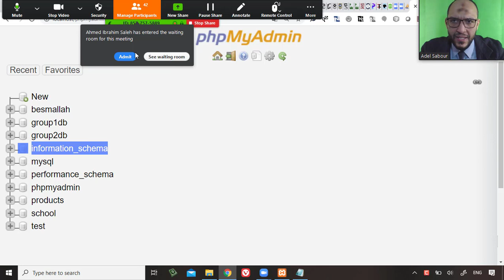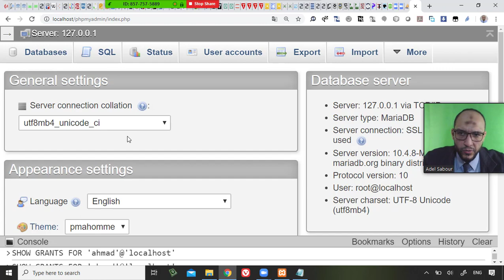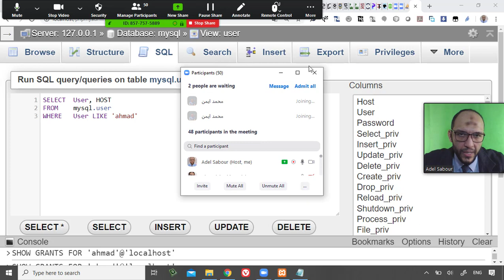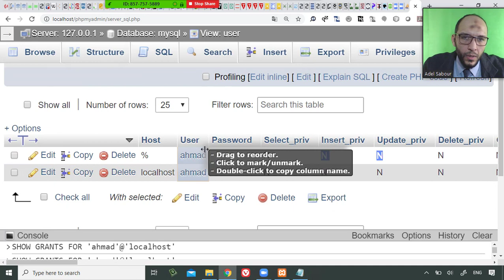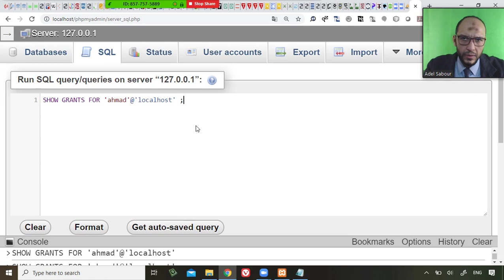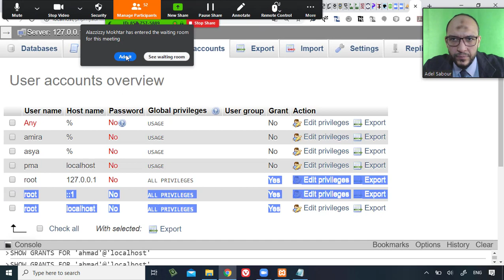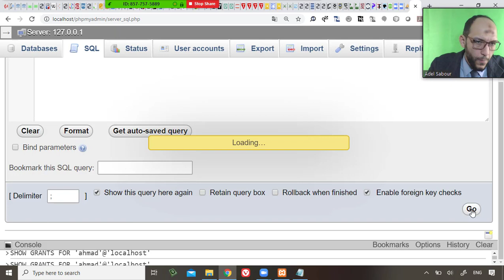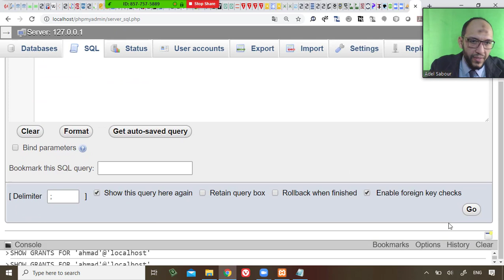69 Modern Databases Cairo Univ Users Accounts mysql database and users, drop user, create password